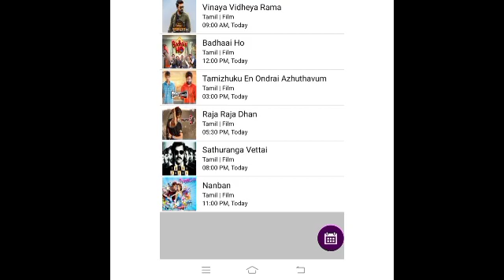03.01.2021 Sunday Vijay Super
Vijay Super